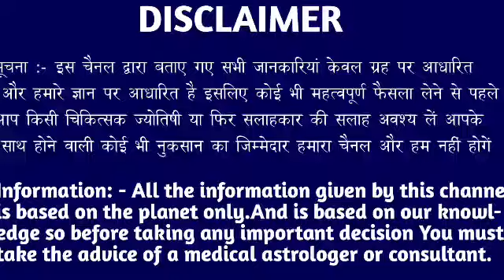वृश्चिक राशि वालों 28 अप्रैल गुरुवार के दिन बहुत अच्छा खबर। बड़ी खुशखबरी।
वृश्चिक राशि वालों 28 अप्रैल गुरुवार के दिन बहुत अच्छा खबर। मिलेगी बड़ी खुशखबरी।